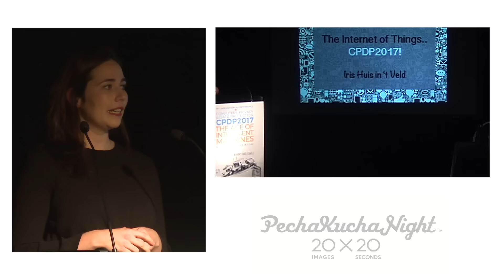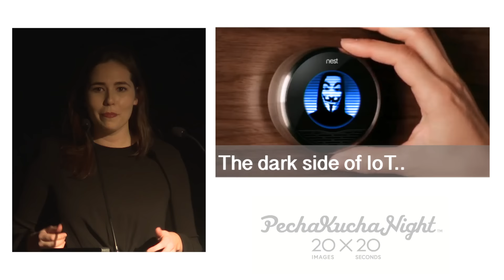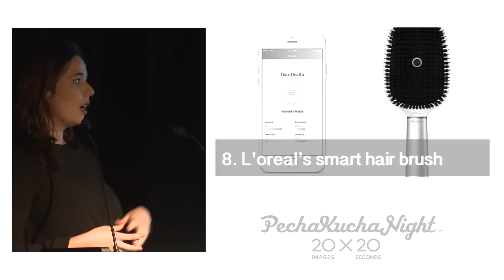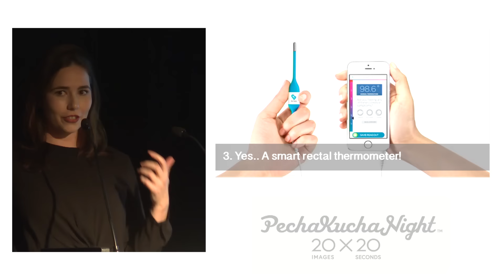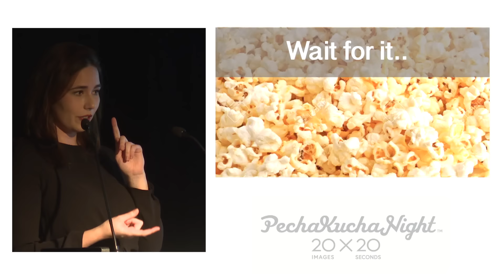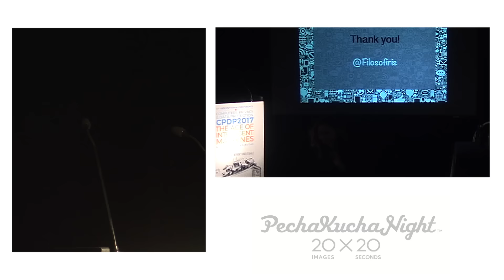PechaKucha 2017: Iris Huis in 't Veld - The Internet of Things-you-don't-really-need.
Iris Huis in 't Veld - The Internet of Things-you-don't-really-need.